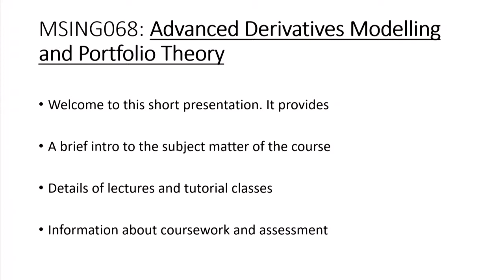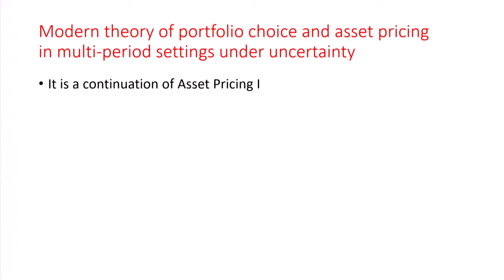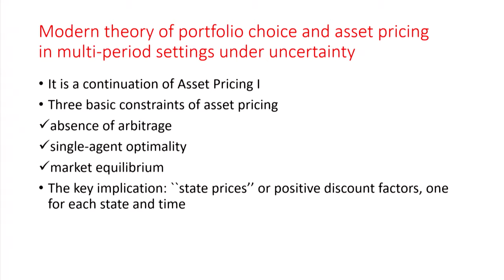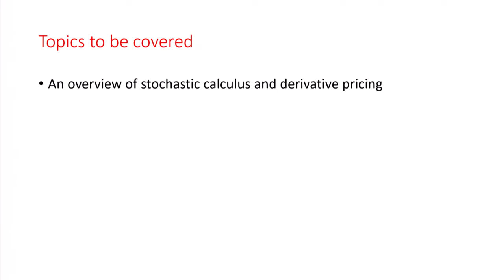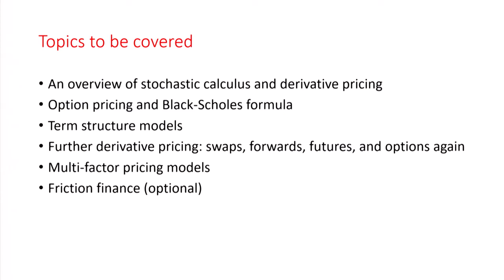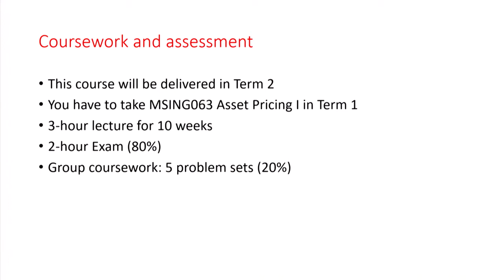MSIN0107 - Advanced Derivatives Modelling and Portfolio Theory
Wei Cui takes you through what you can expect from module MSIN0107 on our MSc Finance.

This module was formerly MSING068.

You can learn more about our MSc Finance at mgmt.ucl.ac.uk/finance